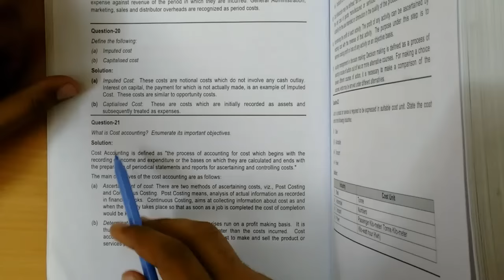IPCC Costing, FM Revision | Part 2/3 | How to study Theory ?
In this video we are discussing everything about CAFM Theory ..